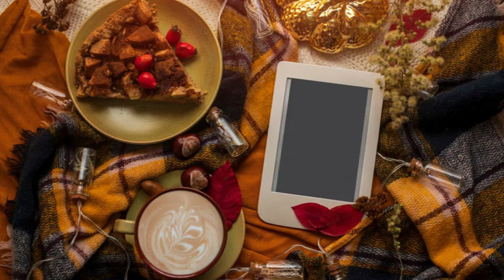11 objets déco qui vont vous faire aimer l'automne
11 objets déco qui vont vous faire aimer l'automne

Pas de grise mine en automne ! Au contraire, c'est le moment de réchauffer l'atmosphère avec des couleurs profondes, des objets clin d'œil, des accessoires douillets. Pour un intérieur cosy où l'on aime passer du temps, Déco.fr a sélectionné pour vous 11 objets déco qui feront de l'automne votre